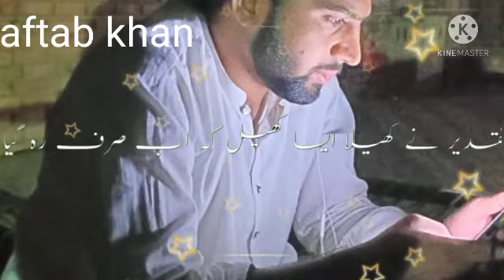20 April 2021